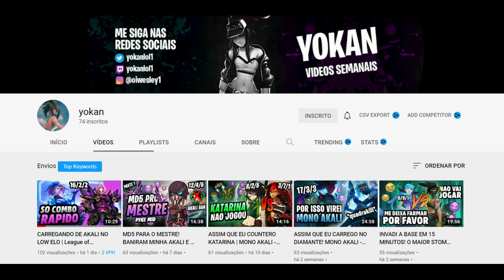Mono Volibear AP VS Ornn - Duo Yokan - Simplesmente o melhor Duo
league of legends
tutorial de Volibear
Subindo de elo de Volibear
Melhor Volibear
Nerf Volibear
como ganhar de Vladimir
como farmar
como splitar
como subir de elo com Volibear

Gwen montage
Wukong montage
jogando lol
Gwen gameplay
darius gameplay
Darius gameplay
Camille Gameplay
lol esports

Aatrox
Ahri
Akali
Alistar
Amumu
Anivia
Annie
Aphelios
Ashe
Aurelion Sol
Azir
Bardo
Blitzcrank
Brand
Braum
Caitlyn
Camille
Cassiopeia
Cho’Gath
Corki
Darius
Diana
Dr. Mundo
Draven
Ekko
Elise
Evelynn
Ezreal
Fiddlesticks
Fiora
Fizz
Galio
Gangplank
Garen
Gnar
Gragas
Graves
Hecarim
Heimerdinger
Illaoi
Irelia
Ivern
Janna
Jarvan Iv
Jax
Jayce
Jhin
Jinx
Kai’Sa
Kalista
Karma
Karthus
Kassadin
Katarina
Kayle
Kayn
Kennen
Kha’Zix
Kindred
Kled
Kog’Maw
Leblanc
Lee Sin
Leona
Lissandra
Lucian
Lulu
Lux
Malphite
Malzahar
Maokai
Master Yi
Miss Fortune
Mordekaiser
Morgana
Nami
Nasus
Nautilus
Neeko
Nidalee
Nocturne
Nunu E Willump
Olaf
Orianna
Ornn
Pantheon
Poppy
Pyke
Qiyana
Quinn
Rakan
Rammus
Rek’Sai
Renekton
Rengar
Riven
Rumble
Ryze
Sejuani
Senna
Sett
Shaco
Shen
Shyvana
Singed
Sion
Sivir
Skarner
Sona
Soraka
Swain
Sylas
Syndra
Tahm Kench
Taliyah
Talon
Taric
Teemo
Thresh
Tristana
Trundle
Tryndamere
Twisted Fate
Udyr
Urgot
Varus
Vayne
Veigar
Vel’Koz
Vi
Viktor
Vladimir
Volibear
Warwick
Wukong
Xayah
Xerath
Xin Zhao
Yasuo
Yorick
Yuumi
Zac
Zed
Ziggs
Zilean
Zoe
Zyra

Agradeço pela sua visualização!

IGNOREM AS TAGS ABAIXO
Volibear MONTAGE
vayne MONTAGE
volibear BUILD
volibear TOP
vayne   RUNAS
vayne  TOP S12
volibear VS vayne
vayne  VS Volibear
volibear VS vayne  TOP
volibear VS vayne S12
volibear VS vayne  TOP S12
volibear VS vayne  BUILD
volibear VS vayne  RUNAS
volibear top
volibear build
volibear s12
volibear runas
volibear runes
volibear top runas
volibear top build
volibear vs Camille
Como jogar de volibear vs Camille
Como jogar contra Camille
como Stompar Camille
como jogar de volibear
como jogar de volibear TOP
como jogar de volibear 2021
como jogar de volibear vs Camille top 2021
volibear vs Camille season 11
volibear vs Camille s11
como jogar de volibear contra Camille
como counterar Camille
Tutorial volibear
como jogar de Darius
Camille vs volibear
volibear vs Akali build
Camille vs Akali build
volibear vs Akali runes
volibear vs Akali runas

guia para iniciantes volibear
como ganhar de Akali
como farmar
como splitar

tags para algoritmo